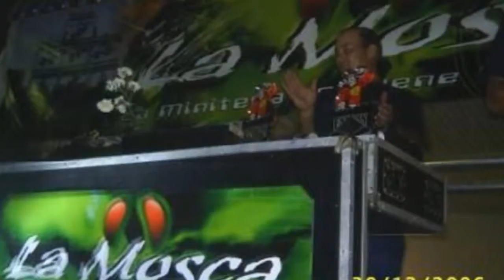EPOCAS DE ACETATO EVENTO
1ER. ANIVERSARIO DEL PROGRAMA EPOCAS DE ACETATO CONDUCIDO POR LA DRA. MARIBAL DABOIN DE 6 DE LA TARDE A 8 DE LA NOCHE  EN LA ESTACION DE RADIO TIA JUANA STEREO 99.3 FM